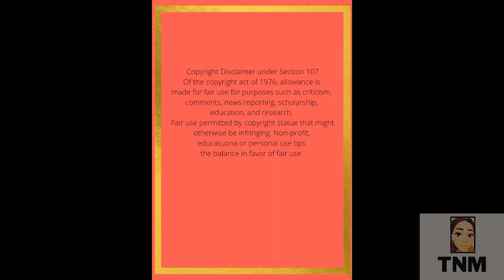Big Brother Mzansi MphoWabadimo & Terry Gossip and Drag Gash1 and Thato About Her Fashion Sense|TNM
Mpho and Terry last night dragged Thato for how she dresses and Gash1 for hyping her style. So much was said, get the full context in the video.